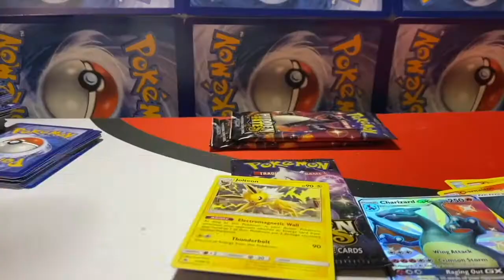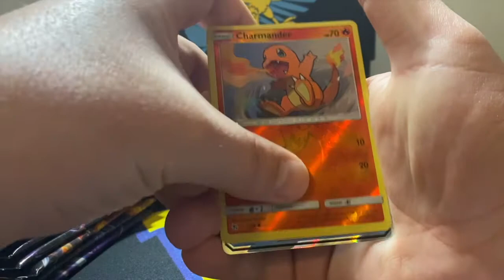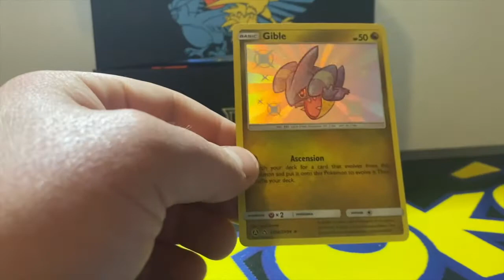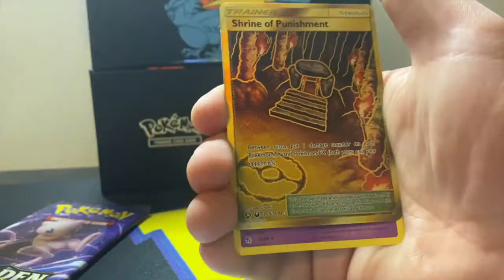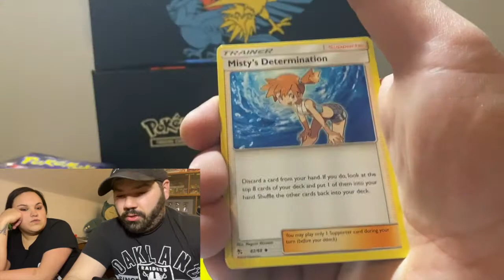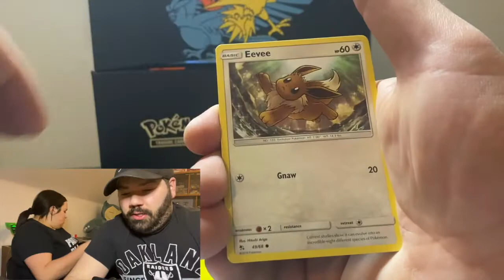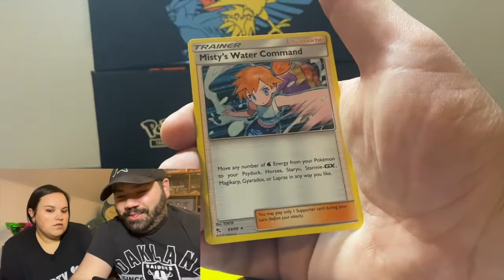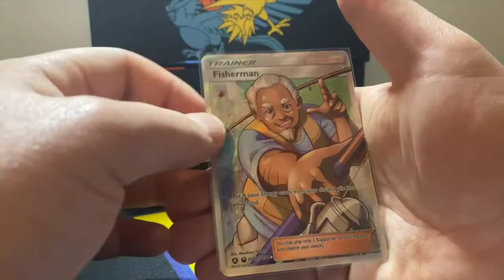More Hidden Fates! | Hidden Fates ETB Opening!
Paige and I open up two Hidden Fates ETBs!

We are Paige and John, a married couple of Pokémon collectors! We created the PokeGonz channel to share our collecting journey with the world!

We still have 1 Alakazam V boxes to give away!

To be entered:
-comment on our video saying you want to be entered in the giveaway and tag your Instagram handle
-we will pick a random entry when we hit 100 subscribers
-we will contact winner via Instagram DMs to get shipping info.